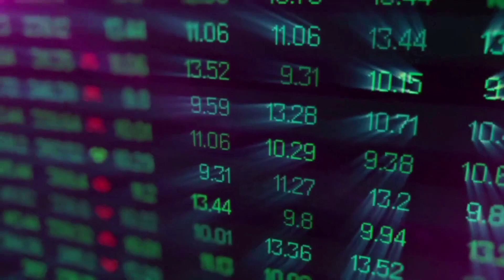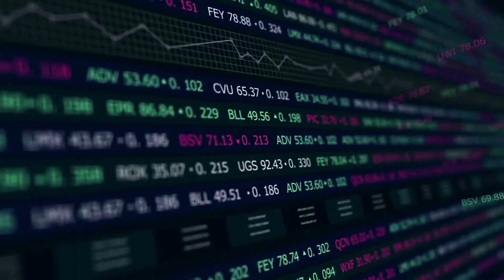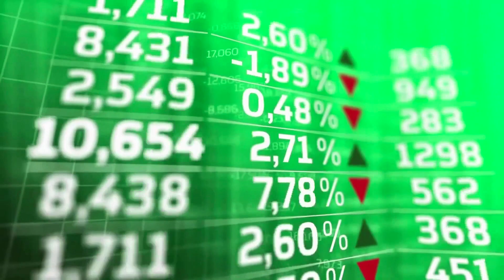AVALANCHE IS ABOUT TO X7000 AFTER THIS...?? - AVAX PRICE PREDICTION OCTOBER 2023